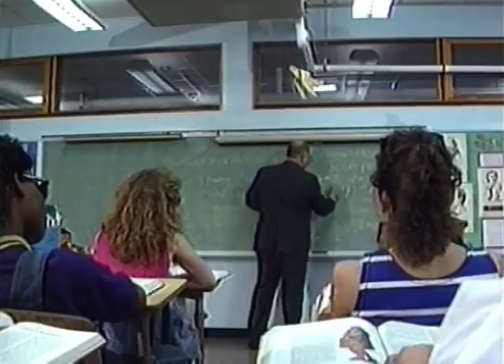Hillwood High School Orange Juice promotion competition, Nashville, Tennessee, 1988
Music composed and performed by Jordan Keller
Lyrics by Tova Rubin
Vocal and lead dancing by Heather Devaney
Choreographed by Wendy Moore
Performed by students of Hillwood High School class of 1988, 1989, 1990, and 1991
Photography and directed by Chris Tham

Music recorded and mixed at the Keller Studio
Post production in 1988 and digital remastered in 2018 by Fox Video Productions, courtesy of Randall Fox